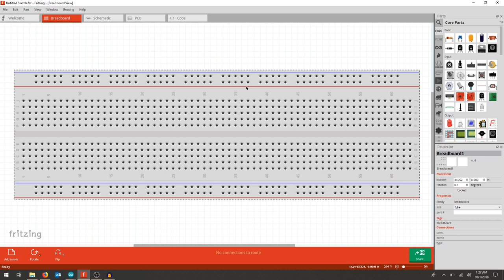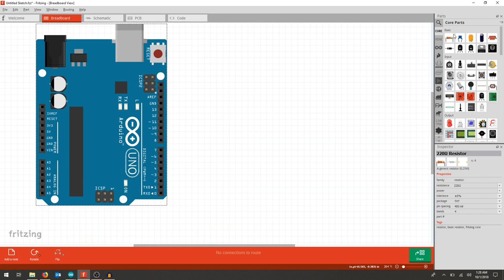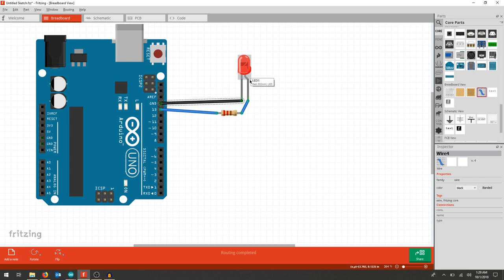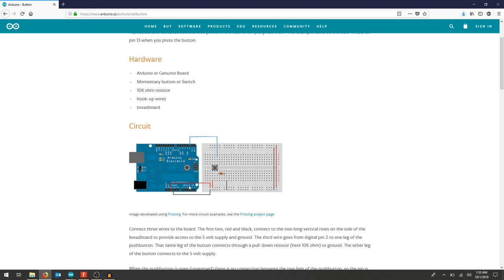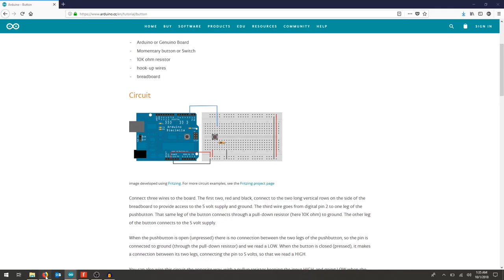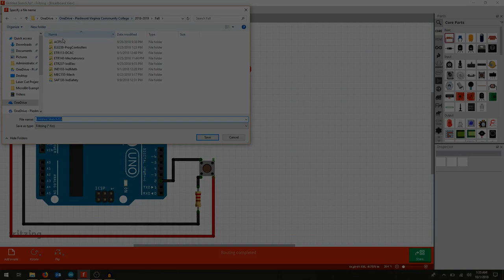Intro to Arduino: Part 1 - Fritzing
A simple pushbutton as an input and LED as an output to get started on the Arduino platform. This is a brief introduction to the Arduino IDE and setting up a basic program.